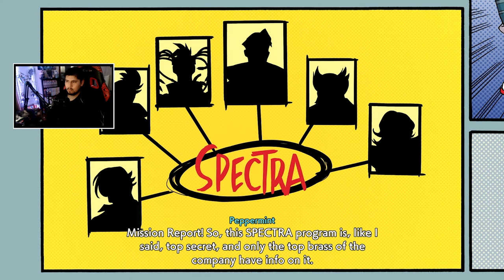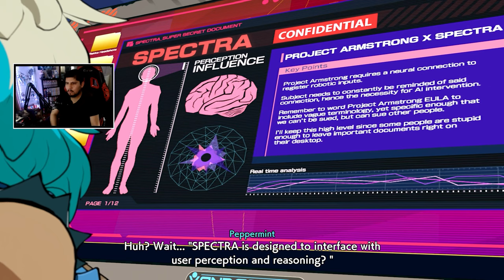Please don't command grab me! :Let's Play | Hi-Fi Rush - [2] - Playthru (PC)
Welcome to my full playthrough Hi-Fi Rush, a new rhythm/action game that got announced and released a few days ago. This game mixes rhythm mechanics with stylish gameplay. Everything has a beat and we just have to play with it! This was such a surprise to me but I'm glad I'm playing it.

00:00 Intro
00:12 Track 2: Power up
59:31 Track 2: Power up - Rekka Boss Fight
1:08:05 Track 2: Power up End
1:11:27 Hidout
1:14:13 Endcard

Platform: Windows (PC)
Player: Bryan/Brayy
Game: Hi-Fi Rush
Difficulty: Hard
Type: Rhythm/Action

Let's Play | Hi-Fi Rush - Full Playthru (PC)